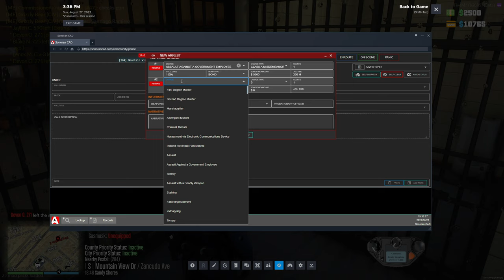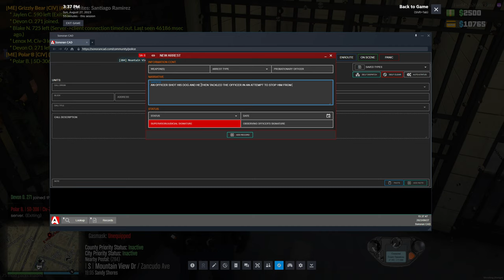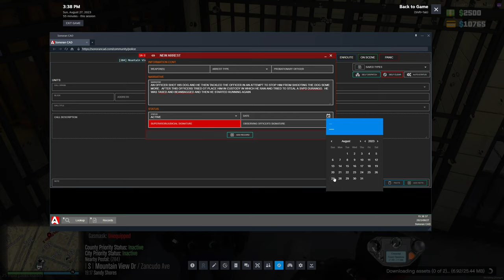Officer Down | Diverse Roleplay | GTA 5 RP